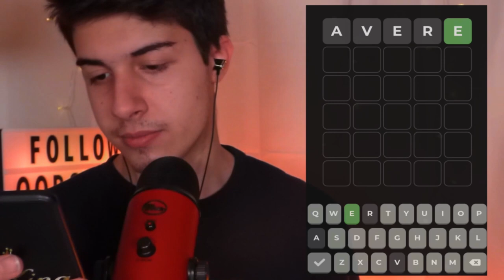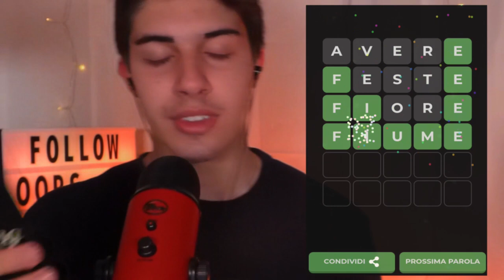🧐 SOLVING WORDLE WORDS 🧐 | ASMR ITA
Oops a tutti miei cari oopsini e oopsine ❤ oggi ho pubblicato solo per voi questo nuovissimo video dove grazie all'app Wordle o almeno, a una simile, abbiamo indovinato le parole proposte 🤗. Spero che il video vi sia piaciuto e che vi abbia rilassato e fatto addormentare. 😴

Seguimi anche su:
🎉👉🏼 INSTAGAM = asmroops

🍨 Nuovo video ogni giovedì alle 20:00 🍨

Per qualsiasi tuo acquisto da amazon usa questo link 👉🏼

Cosa uso per registrare:
📸 Panasonic Lumix tz70 👉🏼
🎙 Blue Yeti - colore rosso 👉🏼
🎙 Tascam dr 05x 👉🏼
💡 Set Luci NEEWER T120 👉🏼
💡 Led Lightbox 👉🏼
💡 Led Strip Light 👉🏼
💡 100 Led String Lights 👉🏼
⬛ Black Screen 👉🏼
🟩 Green Screen 👉🏼
⬜ White Screen 👉🏼

Se sei arrivato fin qui commenta con l'hashtag: Scoprire 😁

Oops to all my dear oopsini and oopsine ❤ today I've published this brand new video just for you where, thanks to the Wordle app or at least a similar one, we guessed the proposed words 🤗. I hope you enjoyed the video and that it relaxed and put you to sleep. 😴

Follow me also on:
🎉👉🏼 INSTAGAM = asmroops

For any of your purchases from amazon use this link 👉🏼

What I use to record:
📸 Panasonic Lumix tz70 👉🏼
🎙 Blue Yeti - red color 👉🏼
🎙 Tascam dr 05x 👉🏼
💡 Led Lightbox 👉🏼
💡 Led Strip Light 👉🏼
⬛ Black Screen 👉🏼
🟩 Green Screen 👉🏼
⬜ White Screen 👉🏼

If you've made it this far, comment with the hashtag: Discover 😁